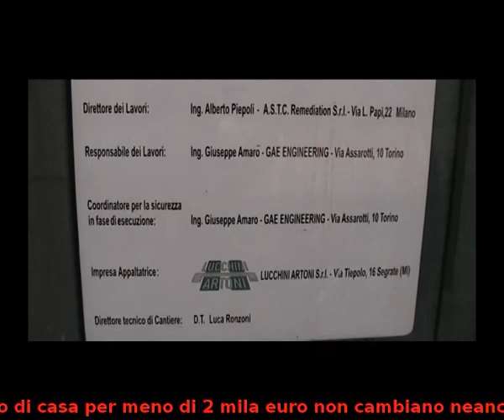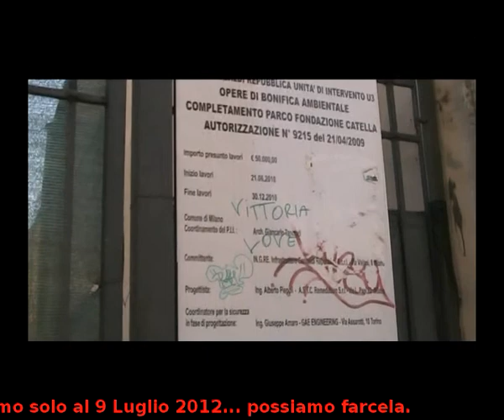Zona 9 Milano Via De Castiglia - opere bonifica ambientale per 50.000 euro?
50 mila euro di opere di urbanizzazione? E cosa sono?
Sicuramente mi sfugge qualcosa. 50 mila euro mi sembra una cifra esigua per la movimentazione in gioco.
Per cambiare una mattonella nel cortile chiedono più di mille euro e questi, se questo è il cantiere fanno tutto questo lavoro?
Una domanda mi viene spontanea... ma è veritiera quella cifra?
ViaDecastiglia_50MilaEuro.mov